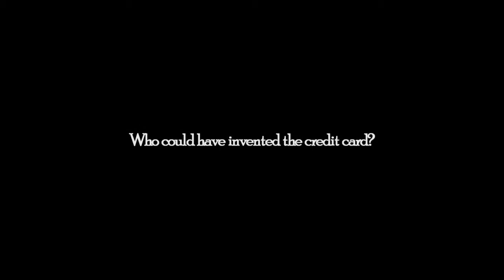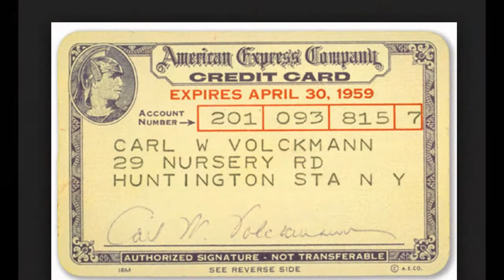Richard Gollwitzer reflects on the history of the credit card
Richard Gollwitzer thinks back on the days before bank credit cards.  Could a, should a, would a.